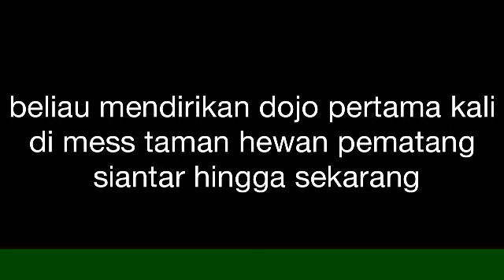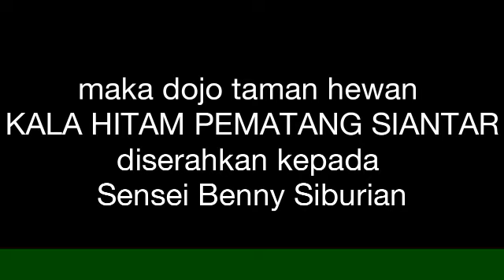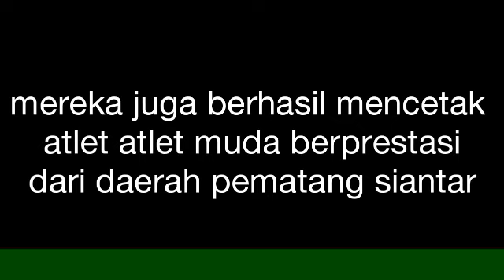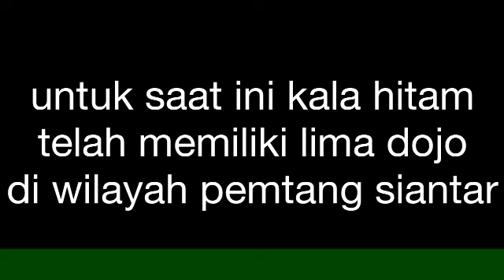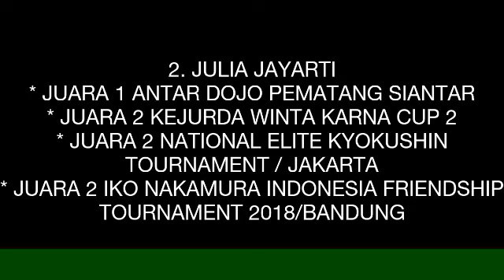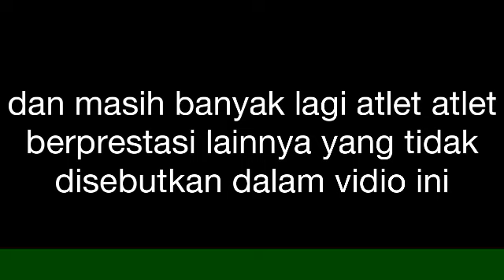Kyokushin Karate Kala Hitam Pematang Siantar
Karate Karate Kala Hitam Pematang Siantar

Vidio kali ini menjelaskan tentang Karate Kala Hitam Pematang Siantar yang ada di Kyokushin Karate

Lee Vito Vanoto Adalah Seorang Kyokushinkai yang aktif dan memimpin karate kala hitam Di Dojo Pematang Siantar, beliau sangat bijaksana dalam memimpin Murid - murid di Perguruan Karate Kala Hitam Indonesia di Dojo Pematang Siantar

Karate Kala Hitam Indonesia ini juga masih dibawah naungan KyokushinRyu sehingga banyak yang menyebutnya KyokushinRyu Karate Kala Hitam Indonesia

silahkan simak vidio ini agar lebih memahaminya